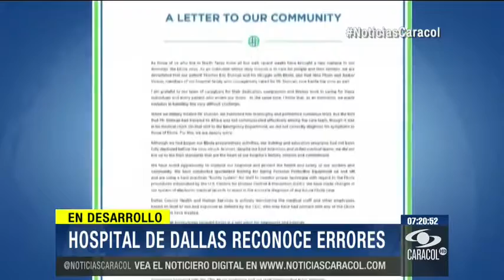Enfermera española da negativo a virus de ébola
Autoridades, sin embargo, informaron que Teresa Romero deberá ser sometida a una segunda prueba, cuyo resultado se conocerá en las próximas horas.